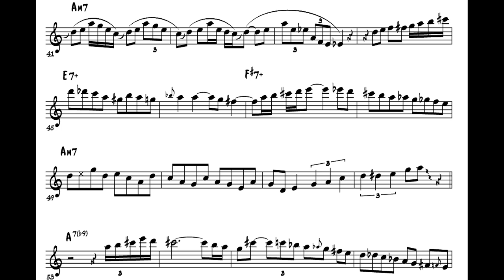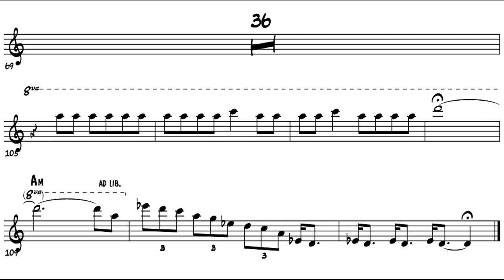Tank! - Masato Honda Saxophone Solo Transcription (Cowboy Bebop OST 1)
The great Japanese saxophonist Masato Honda played a forcefull and adventurous saxophone solo on the anime classic "Cowboy Bebop" OST. Here is a detailed transcription of his genius lines on the tune "Tank!" composed by Yoko Kanno and played by Seatbelts.

CONNECT